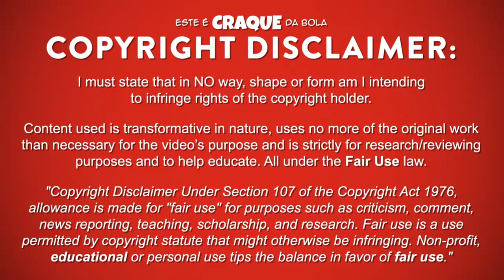PAULINHO ● Liverpool U23 ● Goals & Skills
PAULO ALVES – LIVERPOOL U23

Paulinho é um futebolista português que joga na posição de médio ofensivo no Liverpool U23.
Este video mostra golos, habilidades, assistencias e muito mais ao serviço do Liverpool U23.

Paulinho is a portuguese professional footballer who plays as an attacking midfield for Liverpool U23.
Video shows goals, assists and best overall play for Liverpool U23.

PASSPORT
Name: Paulinho
Nationality: Portugal
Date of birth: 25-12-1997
Country of birth: Portugal (São João da Madeira)
Position: Attacking Midfield
Height: 176 cm
Weight: 72 kg
Club: Liverpool U23

SEASON & TEAM
2018/2019 - Wolverhampton
2017/2018 - Liverpool U23
2016/2017 - Liverpool U23
2015/2016 - Liverpool U21 / Liverpool U18
2014/2015 – AD Sanjoanense / AD Sanjoanense U19
2013/2014 – FC Porto U17